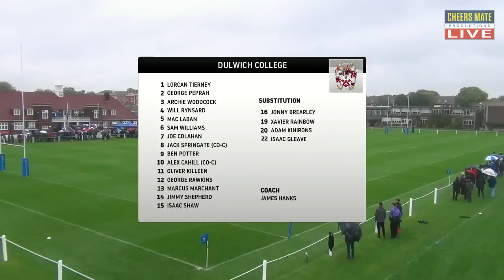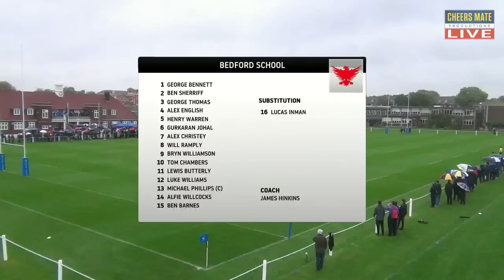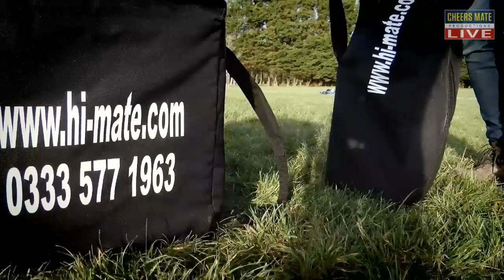LIVE RUGBY: DULWICH COLLEGE VS BEDFORD SCHOOL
PART OF THE 400 CELEBRATION
DULWICH VS BEDFORD SCHOOL
FOR THE OLDEST FIXTURE DULWICH WILL HOST ALL THE MATCHES VERSUS BEDFORD SCHOOL. THE U14S KO AT 11AM CULMINATING IN THE 1ST XV LIVE STREAMED AT 3.30PM